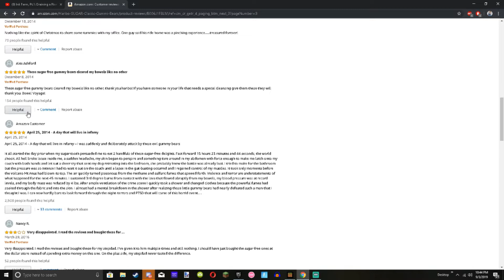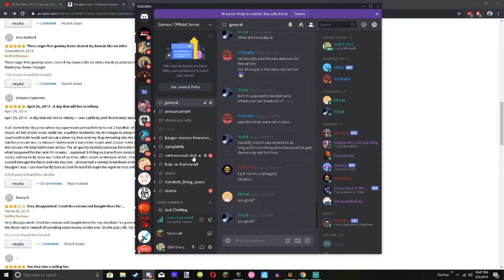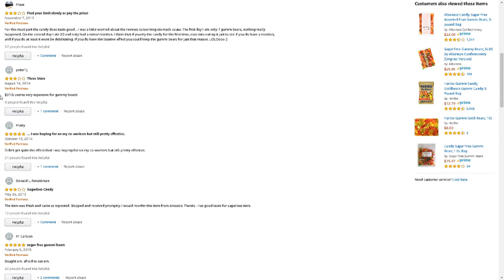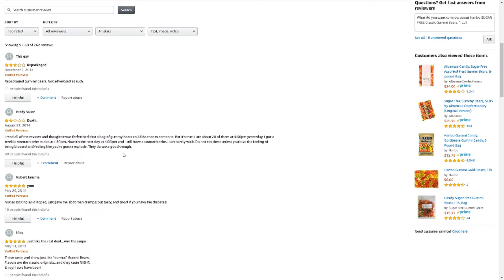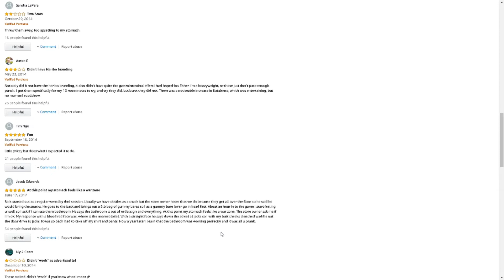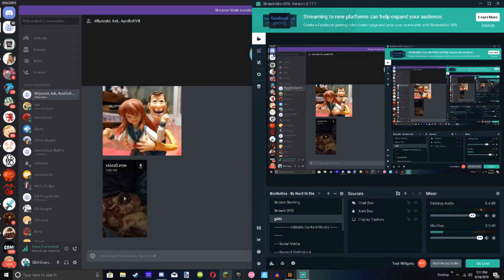Funny Bruh Moments